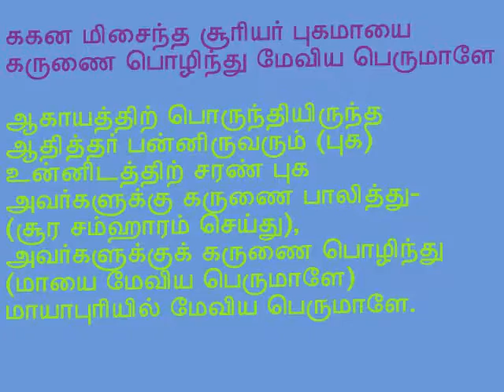சிகரம் அருந்த வாழ்வது சிவஞானம்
Mayapuri Thiruppugazh by Guruji Sri A.S.Ragavan